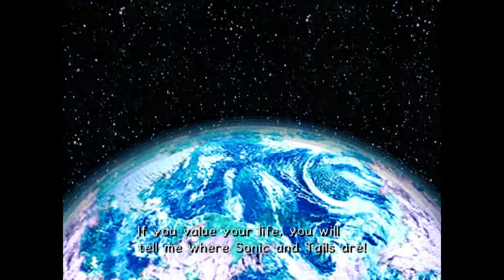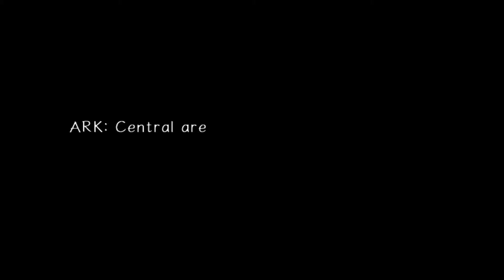Sonic Adventure 2 Episode 16 - You'll Float Too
Continuing with all the incredible changes in gravity from last week... I really hate these levels sometimes.